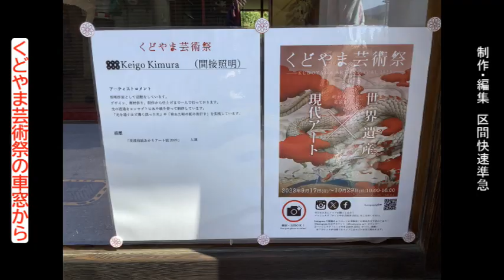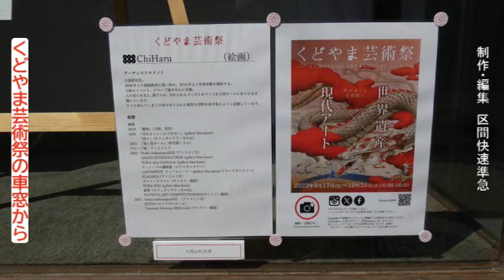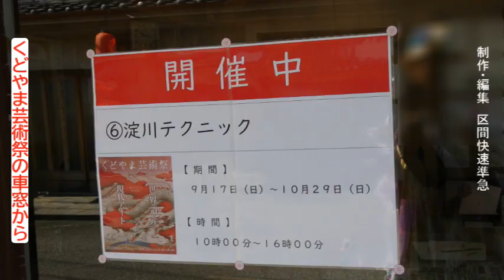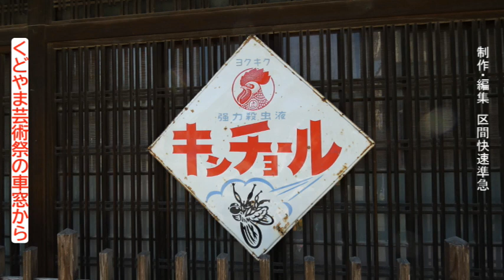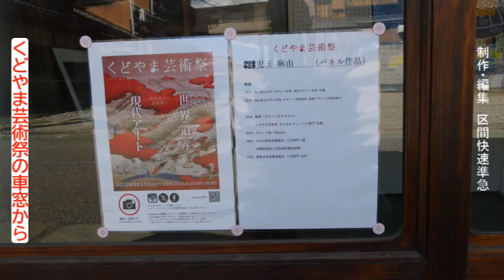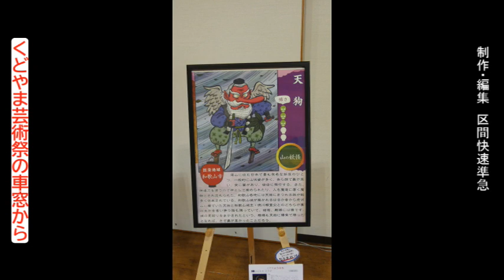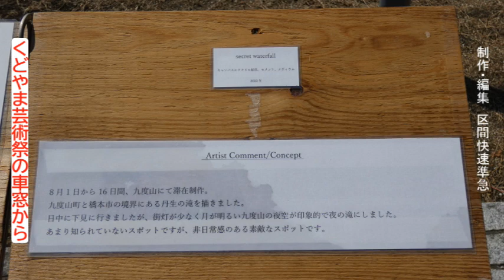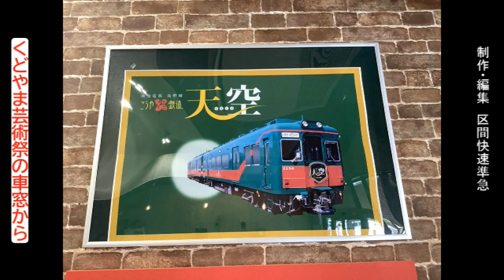【ちかくの車窓から】くどやま芸術祭の車窓から 【くどやま芸術祭2023 まちなかエリア】KUDOYAMA-art / KOYASAN araound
2023年の「くどやま芸術祭」に行ってきました。
九度山の「まちなかエリア」は「街歩き」するにはちょうどいいサイズ感。
そして大都会からは遠すぎることもありません。
芸術に親しむなら、「くどやま芸術祭」は、ちょうどいいお手頃感です。

この回は、「まちなかエリア」と「道の駅柿の郷くどやま」での展示内容の一部（撮影OKのマークがついていたもの）の一部をご覧ください。
動画を見て気になったら、概要欄のリンクを見るよりも、現地に行っちゃってください（月曜日はおすすめしません　※月曜が祝日の場合は除く）
現地にはまだまだ展示物があるので、ぜひ現地九度山町へお越しください。
小難しい知識は要りません。
展示物にゆっくり触れるなら、月曜以外の平日（火曜～金曜）をお勧めします。
開催期間は、2023年９月17日～同年10月29日です。

《後編》
■【ちかくの車窓から】くどやま芸術祭の車窓から【くどやま芸術祭2023　世界遺産エリア】
意匠制作中

《前々回　2019年》
■【ちかくの車窓から】九度山の車窓から　学文路→九度山→高野下　NANKAI Railway KOYA Line / Kamuro / Kudoyama / Koyashita

《ちかくの車窓から　九度山》
■九度山の車窓から　おむすびスタンドの車窓から KUDOYAMA Rice ball shop WAKAYAMA prefer

■学文路の車窓から　（前編）【南海高野線　学文路駅～九度山駅　2021年3月の桜】

■学文路の車窓から　（後編）　【南海高野線　学文路～九度山　2021年3月の桜　ライトアップ】

■紀伊清水の車窓から　【南海高野線　高野山とふもと　ジャパンコーヒーフェスティバル2020】JAPAN COFEE FESTIVAL 2020

■高野山とふもとの車窓から 【ジャパンコーヒーフェスティバル 南海電車高野線　2022秋】JAPAN COFFEE FESTIVAL